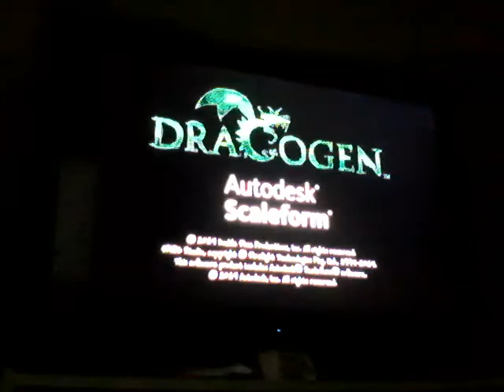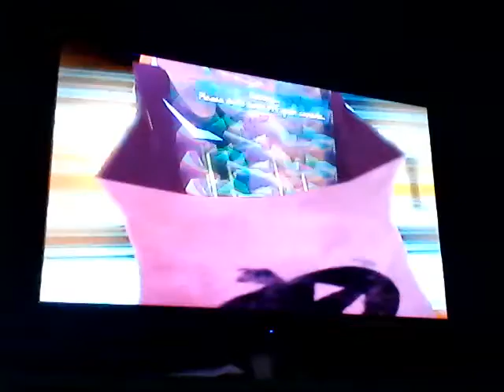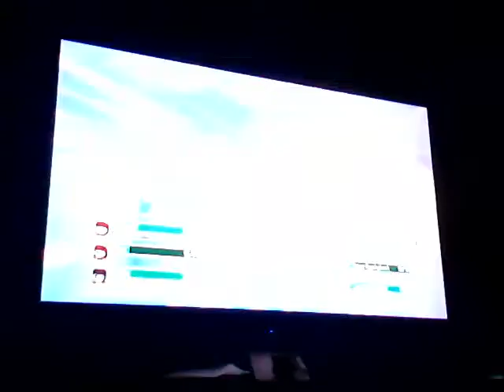costume quest ep 1candy corn rage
the evil candy corn